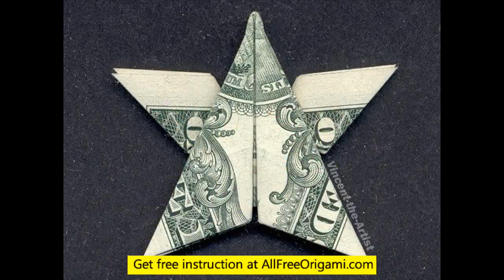easy origami star